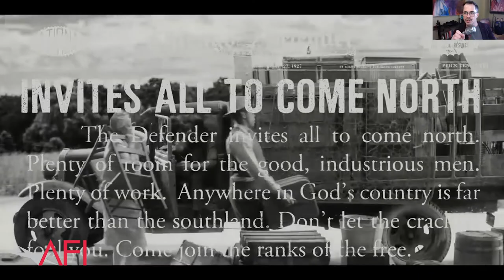George C. Wolfe on MA RAINEY'S BLACK BOTTOM